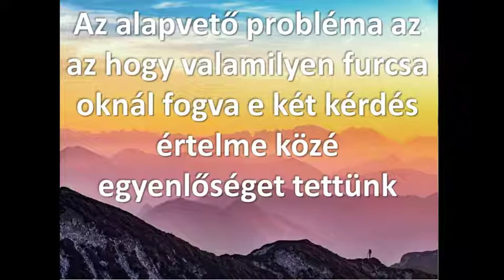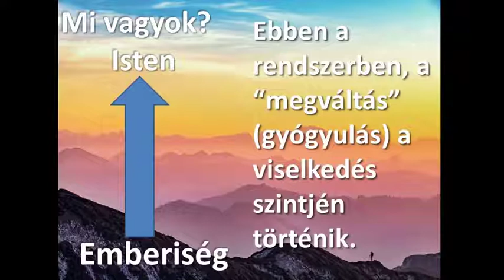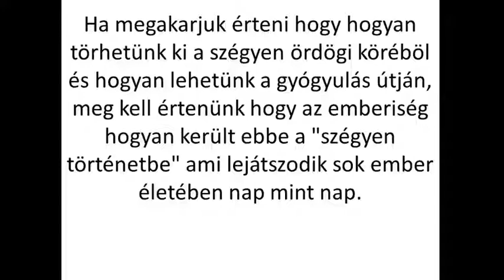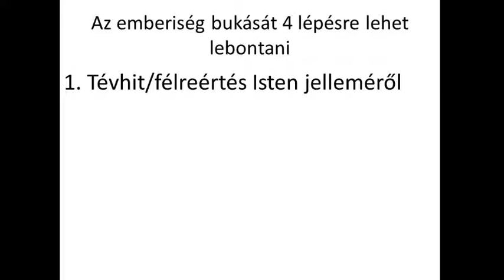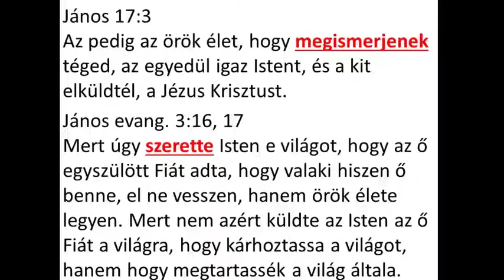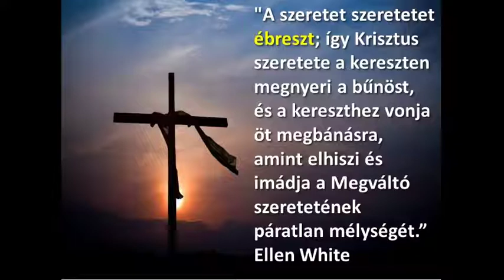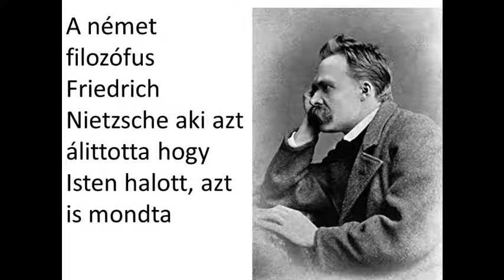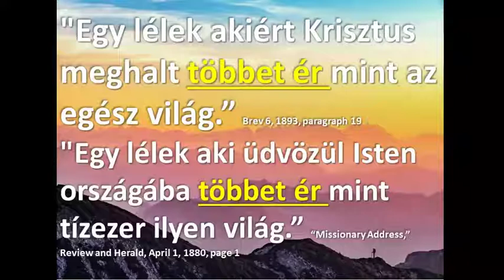6. The path to healing (A gyógyulás útja) Sebastian Matula